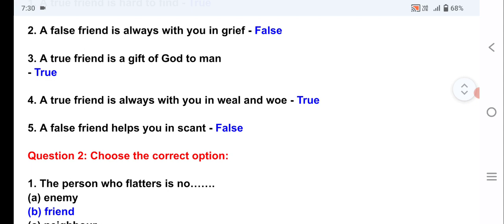Faithful Friends | By William Shakespear | Question Answer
faithful friends
faithful friends poem
faithful friends in hindi
faithful friends question and answer
faithful friend
1. faithful friends (poem)